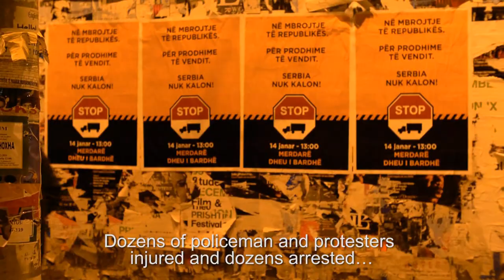Dokumentari Një javë në Kosovë [official trailer]